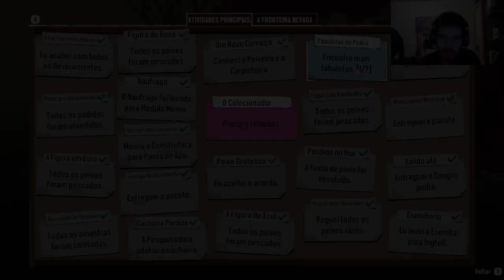Como ENCONTRAR os PEIXES RAROS do DREDGE !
Lembrando que o contéudo do vídeo é retirado da live na Tuítchi: que é Narudan14 também, não se esqueça de dar uma força lá.

Pra quem quiser ajudar o canal a continuar vivo, deixe sua em um dos links:

Utilizando o meu link para comprar na amazon você também me ajuda a manter o meu trabalho vivo. Valeu!

Muito Obrigado pelo apoio como sempre um beijo e até a próxima!